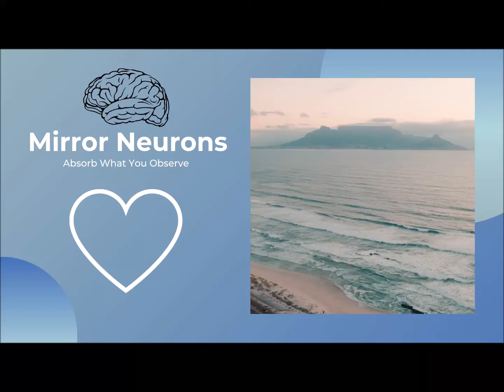Fall Butterfly Plants Compilation 2 (2020)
So many plants are still thriving this fall a second compilation was needed. This showcases a variety of plants that attract butterflies. Some are nectar, some are host and some are both!  This is what is still growing down south this fall.
These photos were taken from my home garden and from the Texas Discover gardens